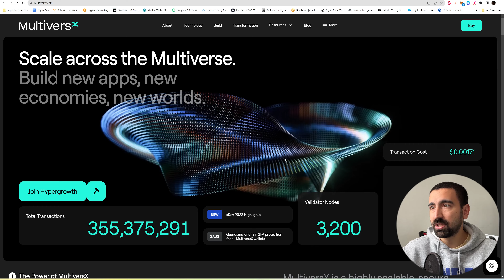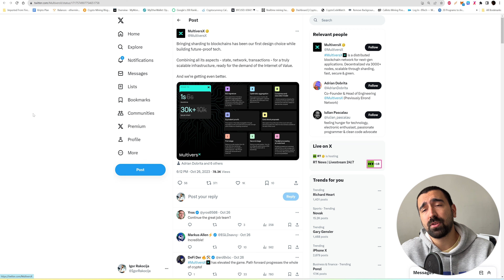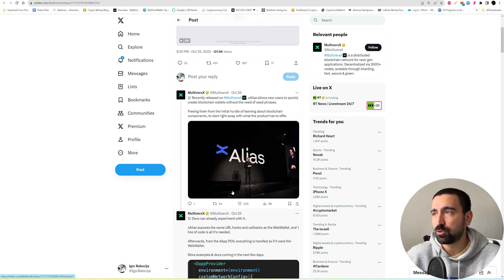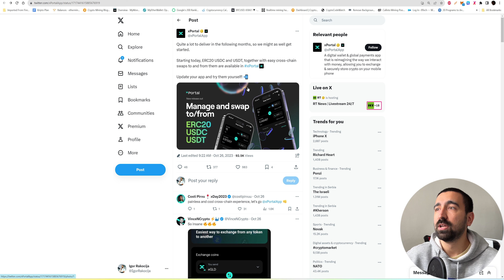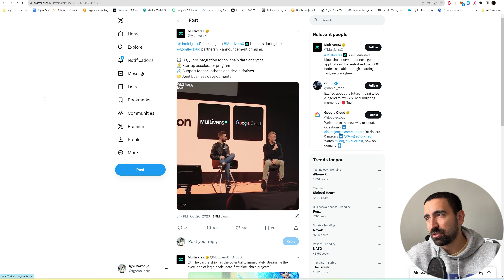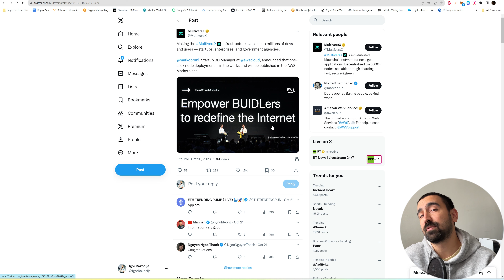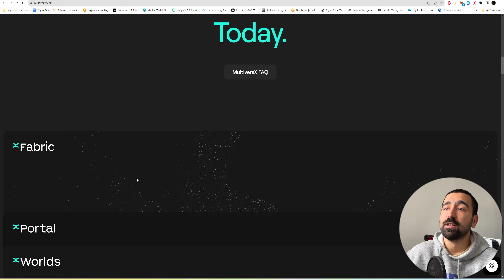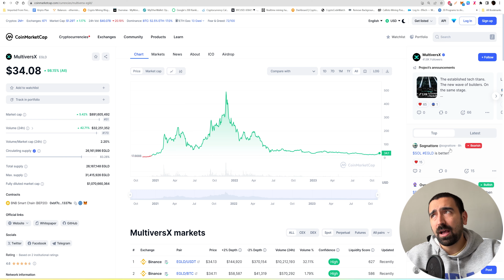MULTIVERSX EGLD | UNAPREĐENJA, PARTNERSTVA, PROIZVODI